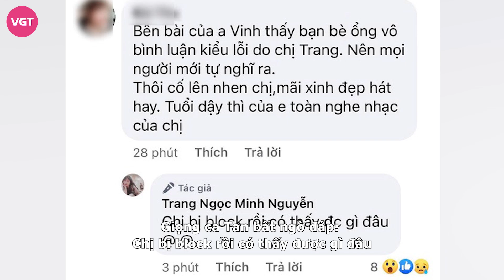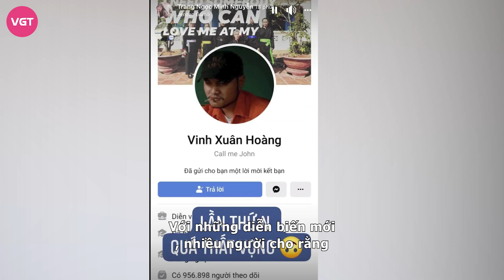Vinh Râu block Lương Minh Trang sau phát ngôn: "Mình vẫn sẽ bảo vệ Trang"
Thông tin Vinh Râu và Lương Minh Trang chính thức ly hôn sau 6 năm chung sống đang là tâm điểm chú ý của cộng đồng mạng. Nói về nguyên nhân chia tay, cả hai đều cho biết hiện tại đã hết duyên và quyết định rời nhau trong hoà bình.
Tuy nhiên, hậu tuyên bố ly hôn, Lương Minh Trang đã lên "tút" trách móc ai đó chuyện bỏ rơi cô một mình, khi cô cần người bên cạnh an ủi, động viên thì chẳng thấy đâu. Hay gần nhất, nữ ca sĩ úp mở chuyện chồng cũ đã block mình trên mọi mặt trận, chính thức chấm dứt mọi mối quan hệ.